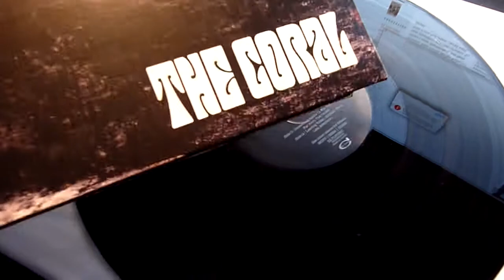pressing error, paper in the vinyl edition from the coral